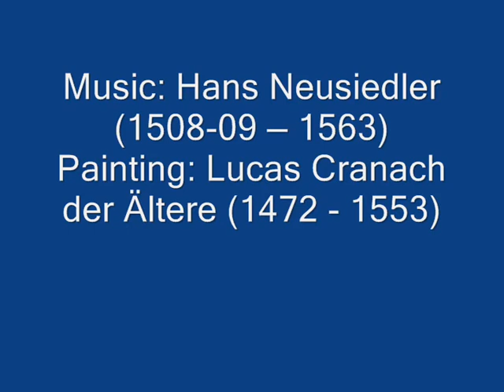Preambel by H.Neusiedler -- Lute Guitar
"Preambel"  is a lute piece from Hans Neusiedler's "Ein newgeordent  künstlich Lautenbuch" (1536) presented in this video in a lute guitar version.
Composer:  Hans Neusiedler (1508-09 — 1563)
Guitarist: Andrei Blinov (Moscow)
Reverb: natural reverberation